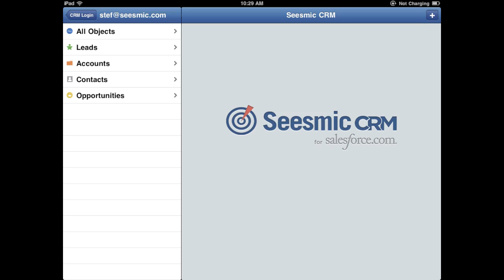How I am getting ready for Dreamforce (and why you should join my session)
We're going to launch a brand new product at Dreamforce, I hope you will join my session on aug 31st at 5pm "Mobile Marketing: Stay Engaged Wherever You Are" and hear about the mobile social enterprise.

session is Wednesday, August 31   5:00 p.m. - 6:00 p.m. Marriott Marquis - Lower B2 Level - Yerba Buena Salons 1-3